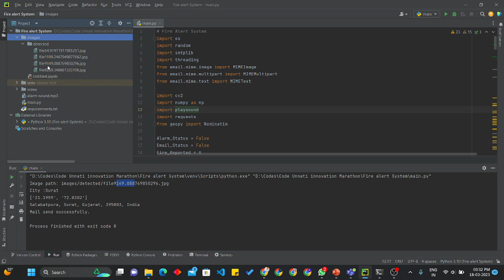Fire Alert System OpenCv Project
The Fire Alert System is a technology that can detect fires in real-time to help prevent accidents and save lives. It works by using a camera to capture video and image processing techniques to identify fire and smoke patterns.
The system is designed to be easy to use and can trigger an alarm when a fire event is detected. This alarm can be either an audio or visual alert that can notify users of the potential danger.